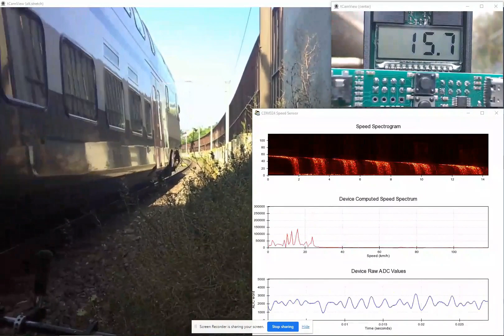CDM324 Backpack v2 Testing